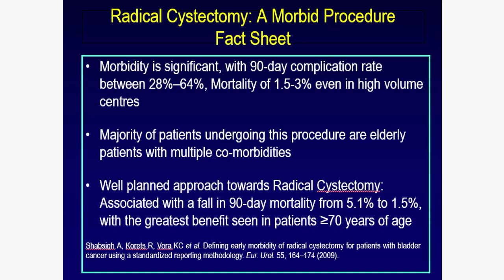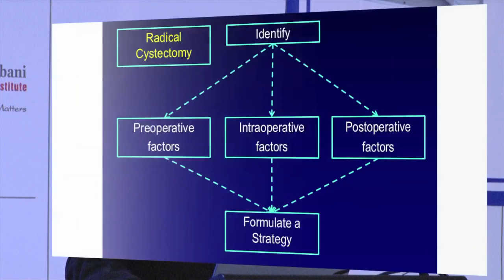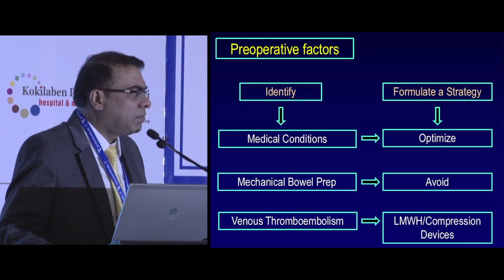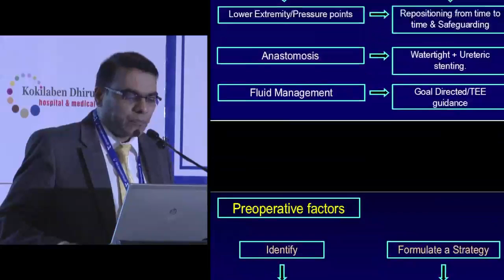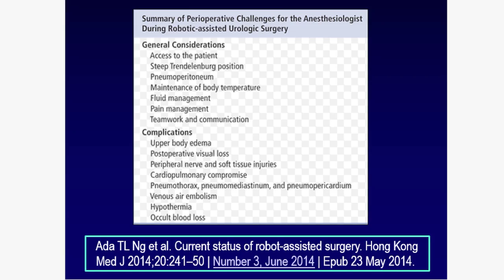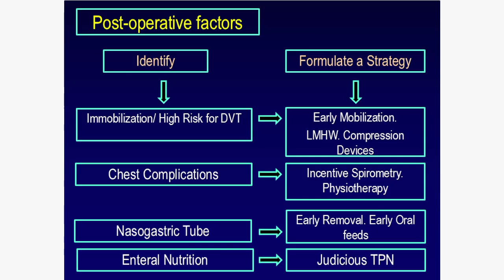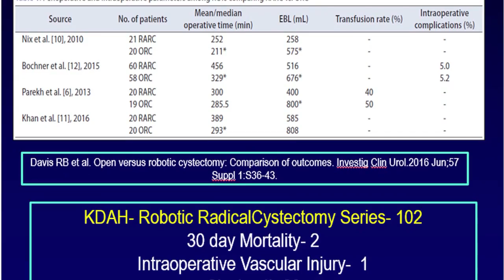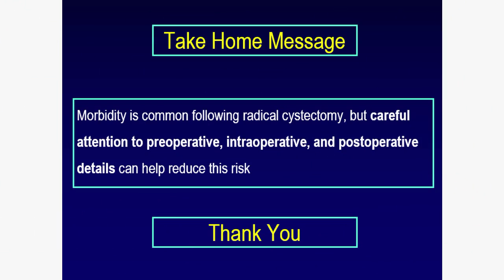Morbidity Following Robotic Radical Cystectomy- How to Contain it?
Kokilabeen Dhirubhai Ambani Hospital Head of Robotic Surgery and Consultant Uro-Oncologist Dr. T. B. Yuvaraja shows the Robotic Surgeons Council of India some of his ideas for reducing mortality in elderly Radical Cystectomy patients.  By preoperatively identifying factors in these difficult cases, success is improved.  Lecture, with PowerPoints.  08:56